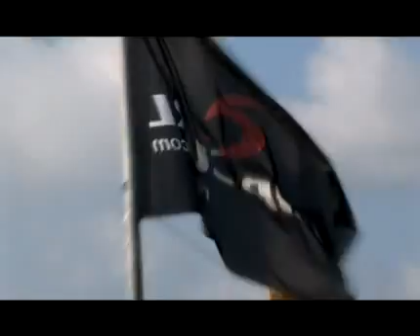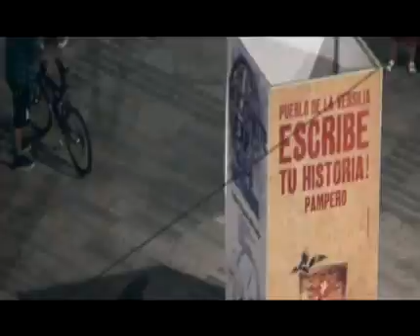rip curl 2009.flv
RIP CURL GIRLS TOUR 2009
TAPPA DI LIDO DI CAMAIORE 25-26 LUGLIO